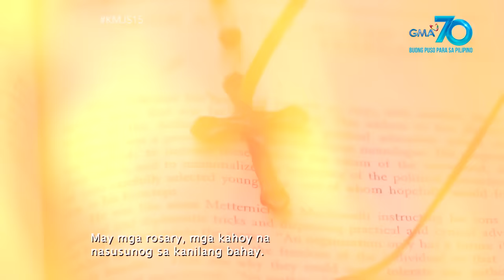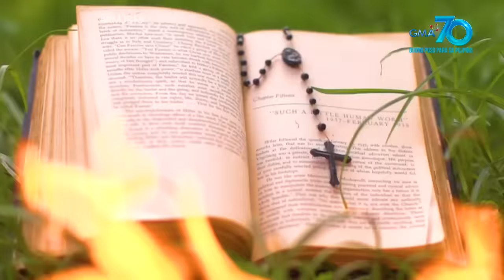Kapuso Mo, Jessica Soho: Bata mula Antique na hinihinalang firestarter, kumusta na ngayon?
Aired (June 21, 2020): Nagliliyab ang balita noong 2011 tungkol sa isang bata na diumano may kakayahang lumikha ng apoy gamit lang ang kanyang isipan! Makalipas ang halos isang dekada, kumusta na siya ngayon?